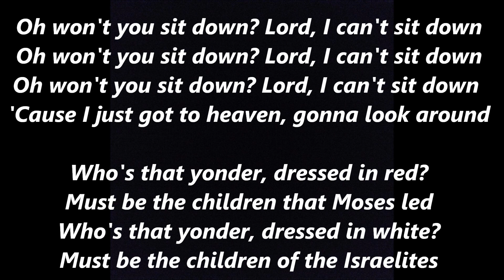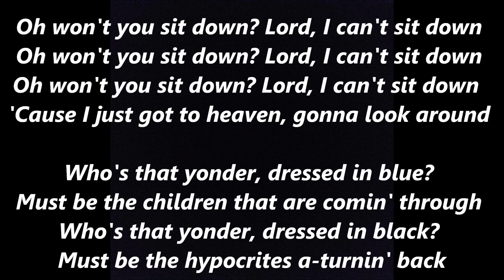OH WON'T YOU SIT DOWN Lord I Can't sit down African spiritual hymn Lyrics Words text Sing Along Song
Oh won't you sit down? Lord, I can't sit down
'Cause I just got to heaven, gonna look around

Who's that yonder, dressed in red?
Must be the children that Moses led
Who's that yonder, dressed in white?
Must be the children of the Israelites

Who's that yonder, dressed in blue?
Must be the children that are comin' through
Who's that yonder, dressed in black?
Must be the hypocrites a-turnin' back